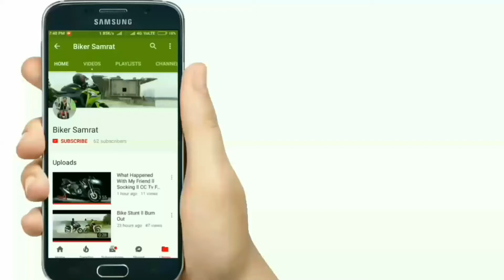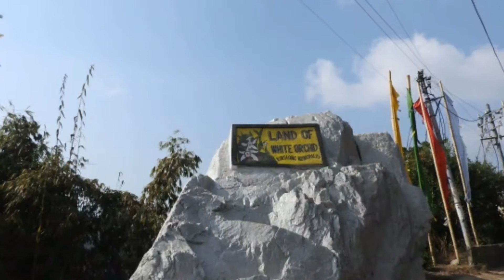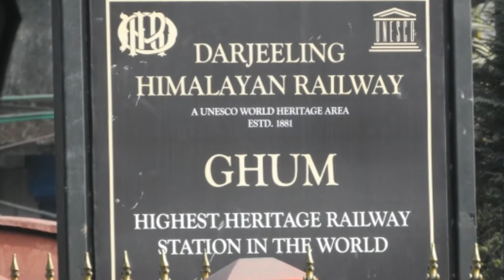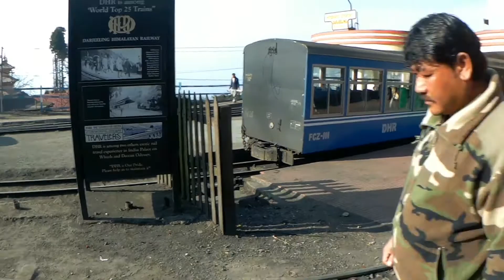Cooch behar to Darjeeling on Honda Activa 125 I Part 1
Darjeeling is a town and a municipality in the Indian state of West Bengal. It is located in the Lesser Himalayas at an elevation of 6,700 ft

Primary Camera:- Nikon P610
Tripod:- Simpex VCT-691RM Video Tripod

Motovlogging Setup:-

Motovlogging Mic:-Novatek NTK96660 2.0 inch LTPS

My Mobile :- Redmi Note 5 Pro
About Biker Samrat- a Lifestyle vlogger, Motovlogger from Coochbehar, West Bengal, India. I ride Honda CBR 150R and Hero Honda Passion.